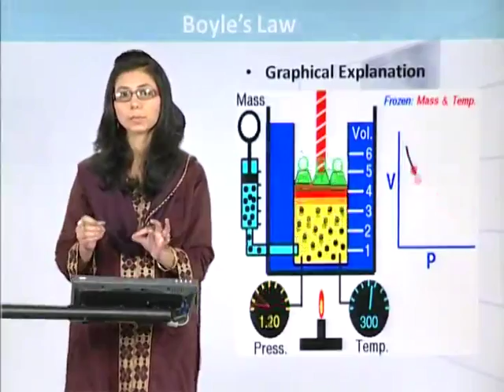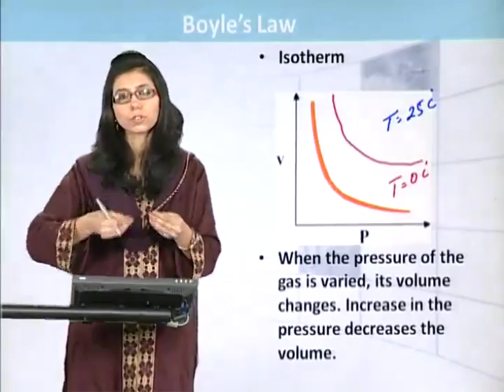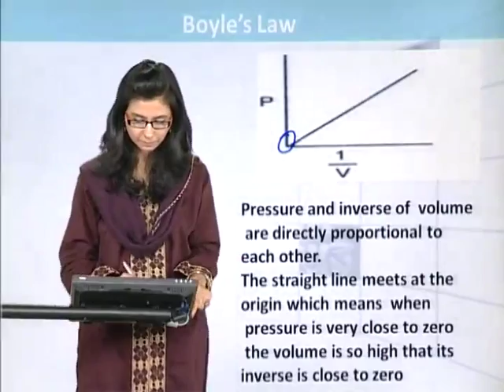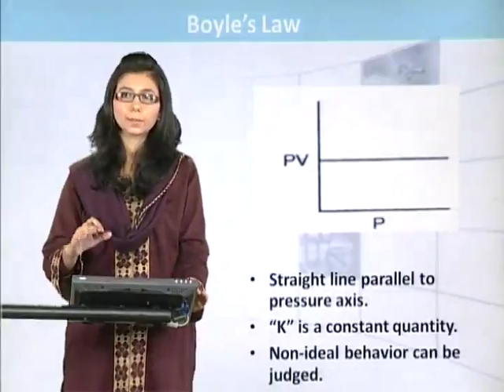Boyls Law Part-2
Fsc Part-1 Chemistry ( Chapter 3)